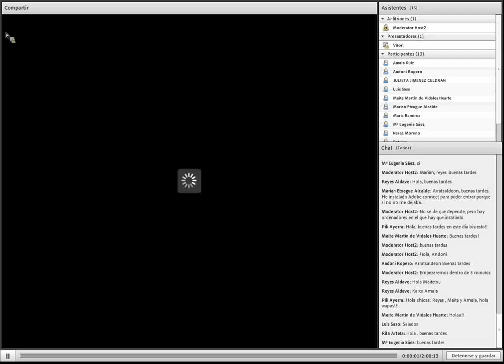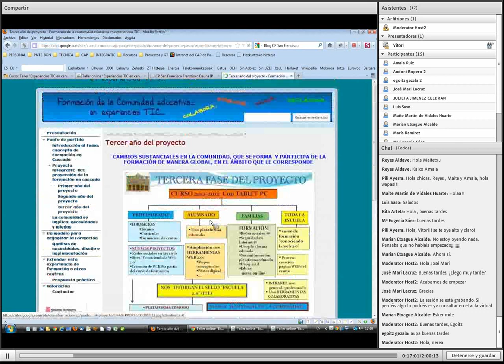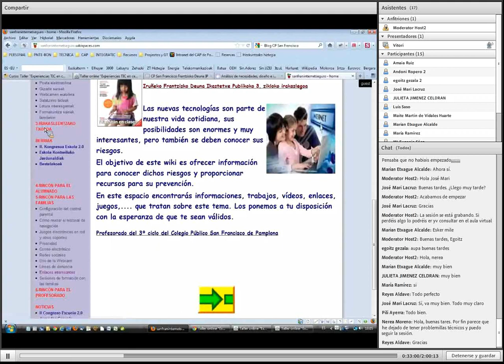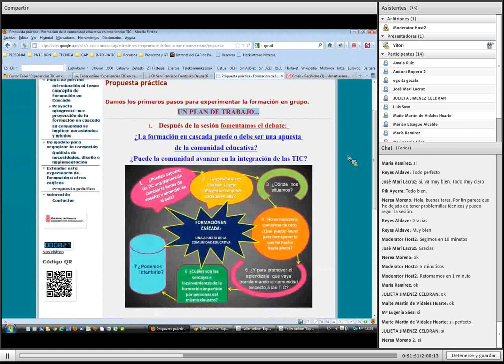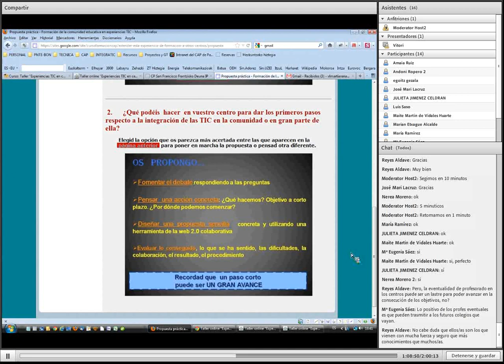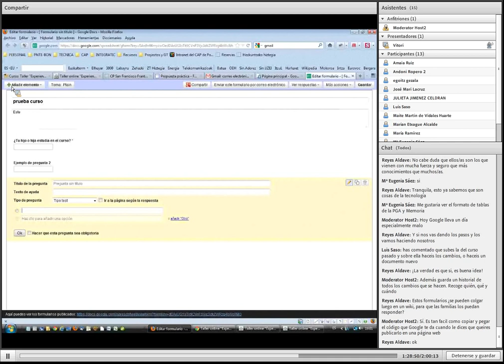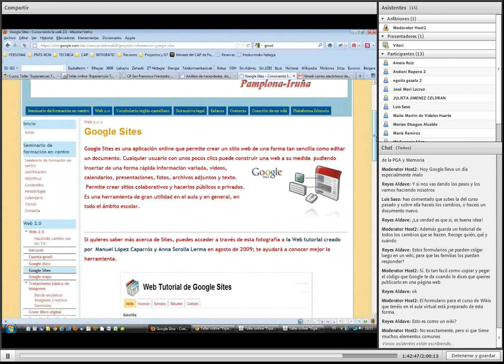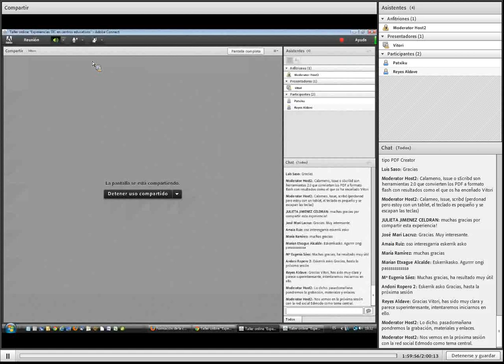Webinar - Formacion de la comunidad educativa en herramientas TIC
Webinar realizado el 29 de febrero de 2012 para el Taller "Experiencias TIC en centros educativos" celebrado on-line el curso 2011-12. En el que Mª Victoria López Martiarena, profesora y coordinadora TIC del C.P. "San Francisco" de Pamplona (Navarra) presenta la experiencia de su mediante la formación en cascada en herramientas y metodologías utilizando las TIC.